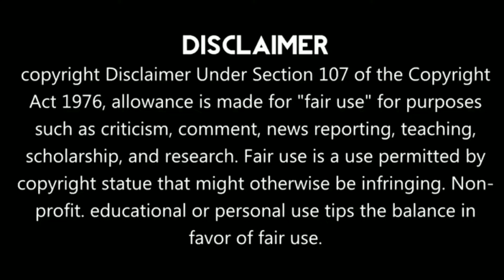Avengers Assemble (Brian Michael Bendis) Marvel Comic #3 தமிழ் விளக்கம்..!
Avengers Assemble (Brian Michael bendis) comics Explained tamil..!

Comic Storys Explained Tamil..!

What type of comic storys Explained..? Pls answer by comment Section friends!

Must include subtitles are Available in this channel!